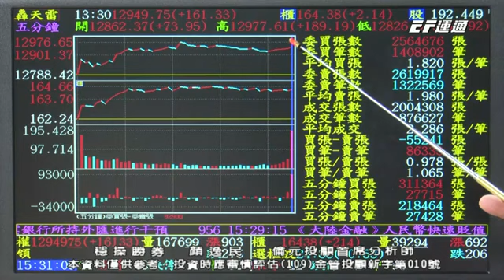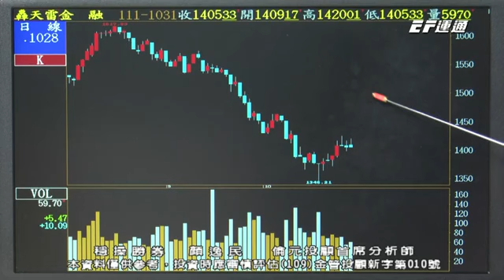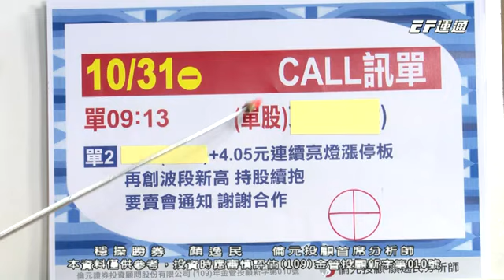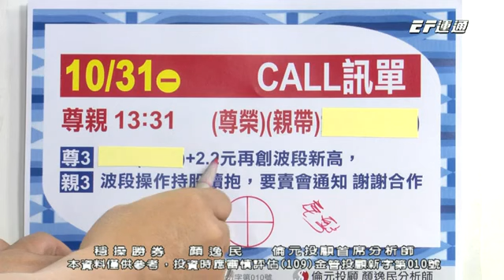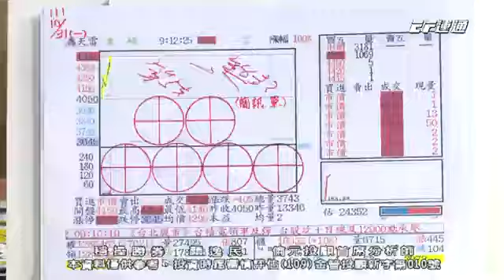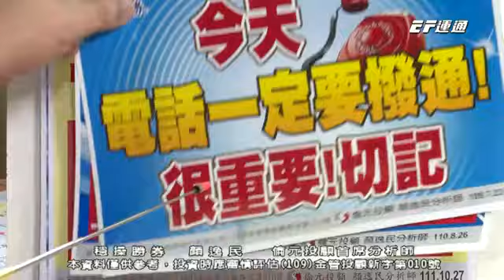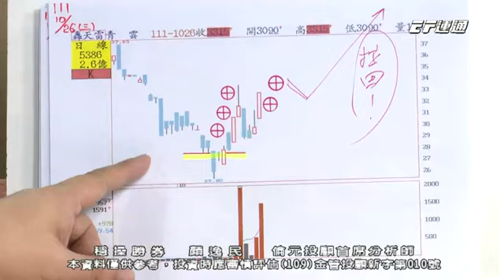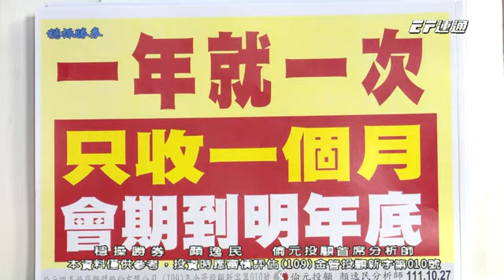【運通財經台／穩操勝券】-20221031-顏逸民